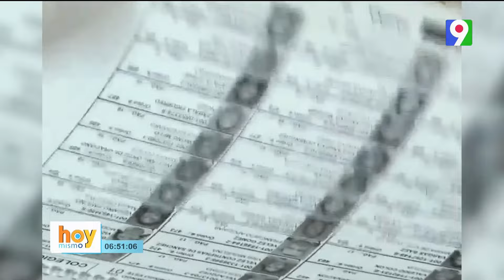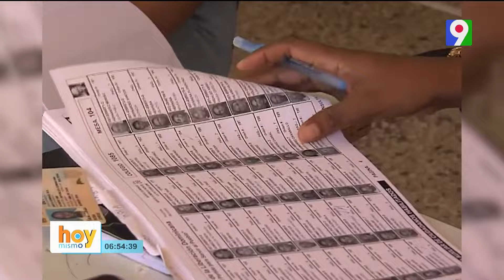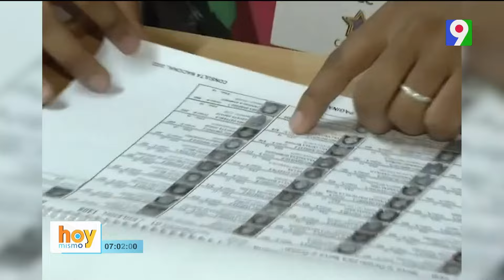¿JCE está lista para este domingo? | Hoy Mismo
Hoy Mismo habla el cierre de la campaña electoral para las elecciones municipales. Destaca los esfuerzos realizados por la Junta Central Electoral para garantizar un proceso bien administrado y el respeto a la voluntad popular.
Se analiza una denuncia presentada por presunta extorsión comunicacional en relación con las elecciones. También menciona denuncias adicionales relacionadas con posibles hackeos del proceso electoral y retrasos en la entrega de recursos a los partidos políticos.
Se centra en la comunicación entre la Junta Central Electoral y el Ministerio Público en relación con las denuncias e investigaciones relacionadas con los procesos electorales.
El proceso electoral y aborda las preocupaciones sobre los materiales, los sistemas de escrutinio y la transmisión de datos. Mencionan que, a pesar de algunas dificultades iniciales durante las pruebas, la Junta Electoral ha resuelto estas cuestiones a satisfacción de los partidos políticos.

Hoy Mismo es transmitido por Color Visión, Canal 9, República Dominicana.